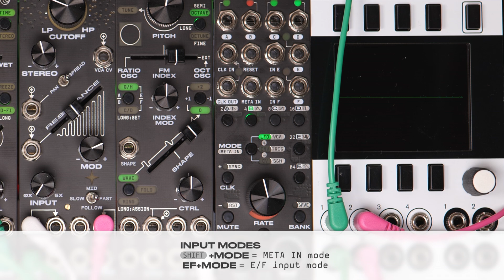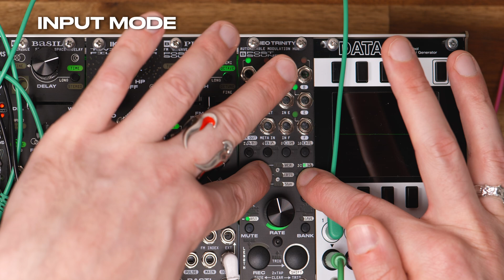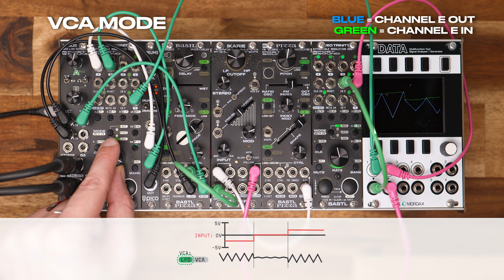NEO TRINITY - All About The Inputs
NEO TRINITY isn't just 6 channels of awesome modulation possibilities but also a bunch of inputs you can use in different ways!